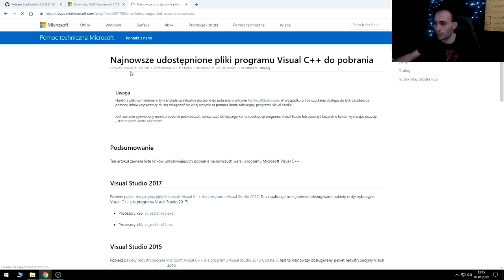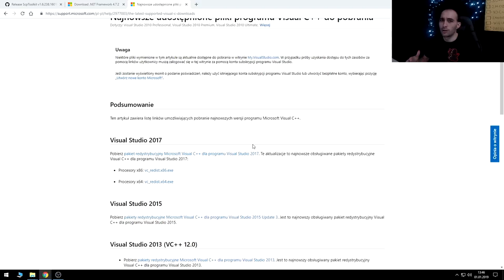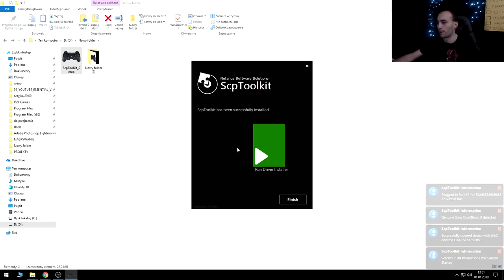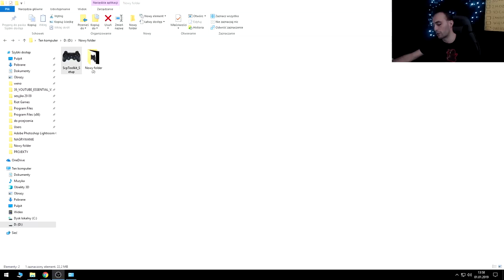Jak podłączyć pad PS3 XBOX360 żeby grać w SKATER XL lub SESSION na PC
SIemanko, w dzisiejszym odcinku pokażę Wam jak podłączyć pada z konsoli do pc żeby działał bezbłędnie. Miłego oglądania!

Muzyka ▸